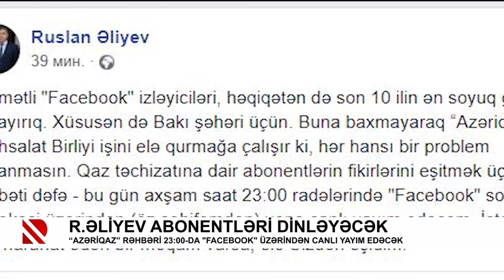Ruslan Əliyev abonentləri dinləyəcək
“Azəriqaz” rəhbəri 23:00-da "facebook" üzərindən canlı yayım edəcək